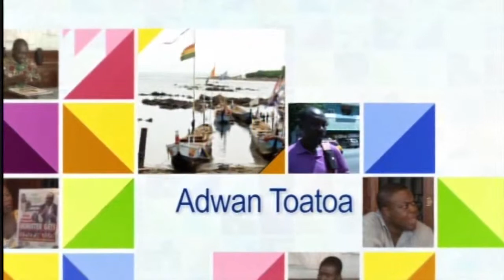Anopa Bosuo 14 10 2014 Part 6 1